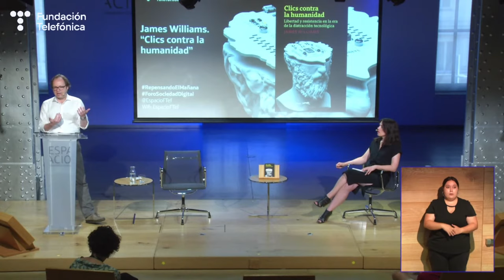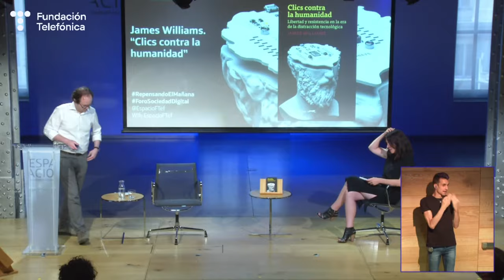James Williams. Clics contra la humanidad (English)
Acogemos en nuestro auditorio un encuentro presencial con el investigador James Williams, fundador del movimiento Time Well Spent y que supuso una revolución dentro del entorno empresarial de Google, a propósito de la publicación en castellano de su trabajo “Clics contra la humanidad” (Gatopardo ediciones). Williams estará acompañado en nuestro auditorio por la investigadora y periodista Marta Peirano.